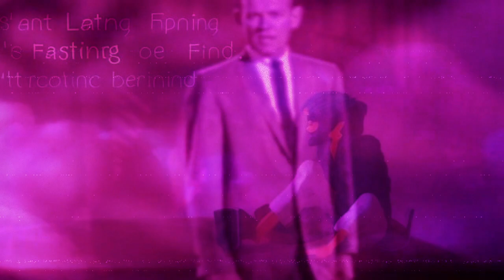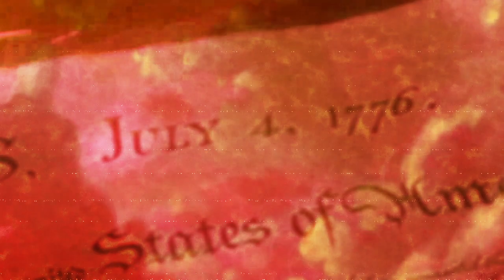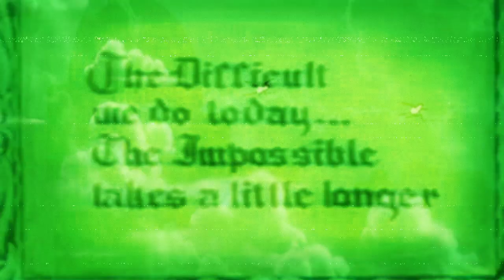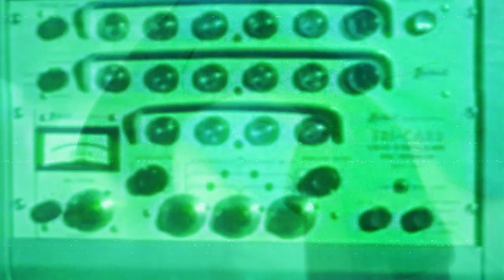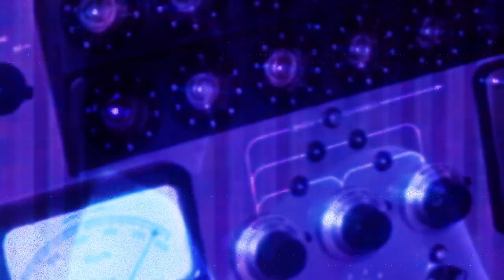Your Name Here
Your Name Here, a soundscape

It's late morning in early spring.
There are fluffy clouds and a cool breeze.
You're in some generic setting.
There's a ironic feel to the place.

Freesound - "Morning Spring Ambience - Early April .m4a" by Noted451